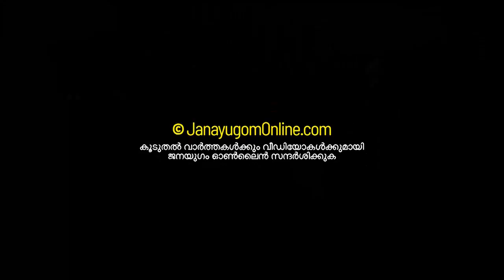അട്ടപ്പാടി മധു വധക്കേസിൽ പതിനെട്ടാം സാക്ഷിയും കൂറുമാറി | MOJO News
അട്ടപ്പാടി മധു വധക്കേസിൽ പതിനെട്ടാം സാക്ഷിയും കൂറുമാറി